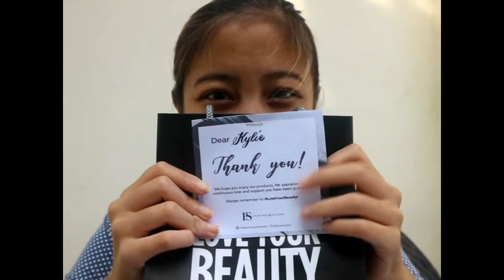UNBOXING worth P5000 Make-up FS Features & Shades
Hello guys I would like to share the makeup products that I received from FS Features and Shades